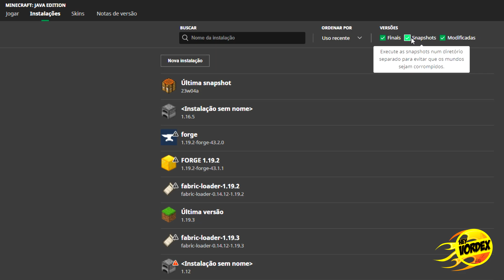MINECRAFT 1.20 - COMO ACESSAR A NOVA ATUALIZAÇÃO PARA TESTAR AS NOVIDADES DO UPDATE?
Hey, pessoal!
Neste vídeo vocês conferir um tutorial de como acessar as novas snapshots da nova atualização do Minecraft 1.20.